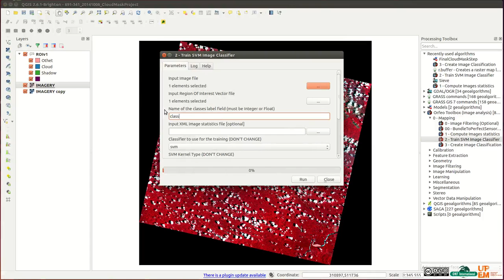Tutorial - Qgis Orfeo ToolBox Classification Step 3/5: how to train the SVM classifier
This video tutorial is inside a serie of 6 video which describe each step of the classification process given by Orfeo ToolBox in Qgis.

Step 0: Load data
Step 1: Compute Raster Statistics
Step 2: Create ROI shape file
Step 3: Train SVM classifier to build training model
Step 4: Create Classification file
Step 5: Sieve filtering - Remove small pixel agregate

Step 3/5 explain how to train the SVM classifier.